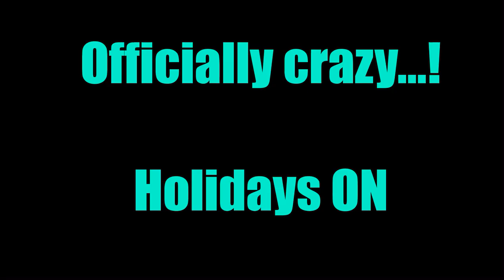Harlem Shake Nancy Olsen Blog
We've gone officially crazy...! Nice holidays everyone!